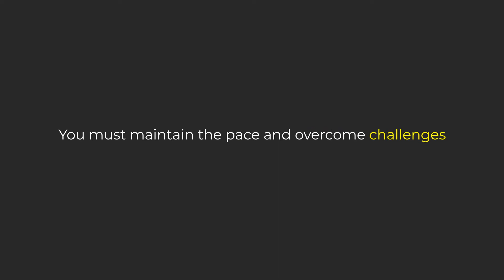Navigating the Future: Scaling AI to Revolutionize Business - AIM Research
Innovation has once again become the mandate for Data Scientists, and AIM Research is here to guide you on your journey. In our annual round-up, we reveal groundbreaking ideas, current state of the AI industry, and bold predictions for the future of technology.

This year, our focus is on "scaling AI to generate revolutionary outcomes". From crafting and visualizing to modeling and delivering AI solutions, the task is monumental yet imperative. Through our research and insights, we aim to equip you with the tools and strategies to accelerate your AI journey.

Join us as we unite people, technologies, platforms, and accelerators, provoking fresh perspectives, and sparking innovative ideas. Discover how to break through barriers, scale AI effectively, and ultimately reap the extraordinary benefits that await. Are you ready to revolutionize your business with AI? The future is here, and AIM Research is your guide.